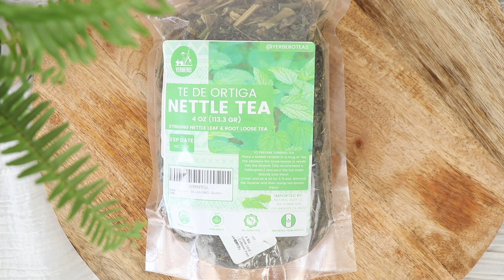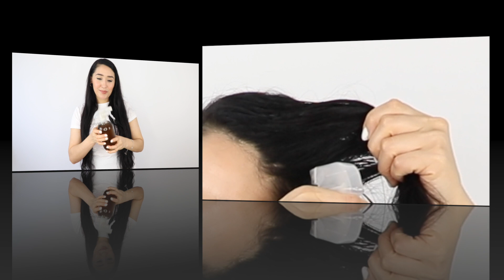NO LO ENJUAGUES Y TU CABELLO NO DEJARA DE CRECER 😱 DETÉN LA CAÍDA DEL CABELLO Y CALVICIE✨❗️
Hola beauties en el video de hoy les muestro como hacer este tónico capilar ( agua de ortiga) para tener tu cabello saludable, te da mucho brillo y suavidad  y hace que te cresca super rapido y detiene la caida del cabello.  Te invito a que le des like a este video y lo compartas con alguien que se pueda beneficiar de estos tratamiento. Dejame saber en los comentarios cual fue tu experiencia con este tratamiento. besos xoxo

💖PRODUCTOS MENCIONADOS💖

CEPILLO PARA EL CUERO CABELLUDO

PRODUCTOS DE BELLEZA:

Canon Camera 80D
Aro de luz NOVA (ring light)
Microfono para camara
Cajas De Luz (soft boxes)